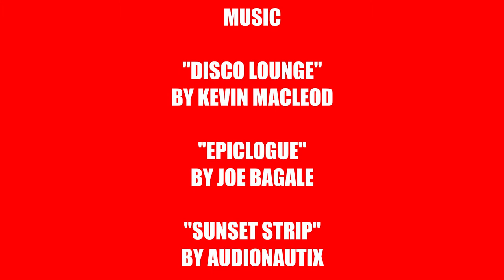A Drive Through Hampden Park | VLOG 402 | 14.06.19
I take a drive to the Town Centre via Hampden Park and not only do I wait for one train to pass.

I have to wait for two!

MUSIC

"Epiclogue"
by Joe Bagale

"Sunset Strip"
by Audionautix

VIDEO EDITOR

Blackmagic Design's DaVinci Resolve 16 (Beta 4)

CAMERA

ATTRIBUTIONS